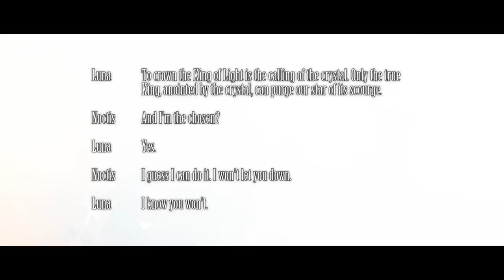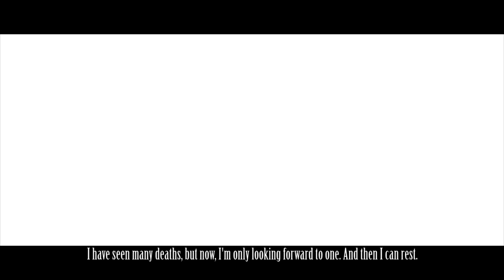Final Fantasy XV - Omen Trailer Analysis